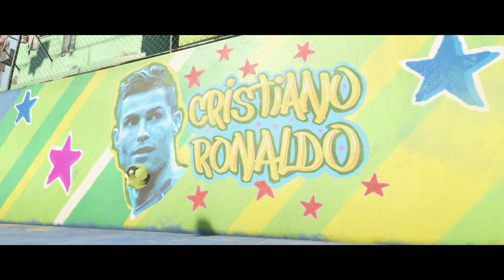WELCOME BACK-FIFA 18 THE JOURNEY EP1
it is good to be back to youtube and hope u guy like the video